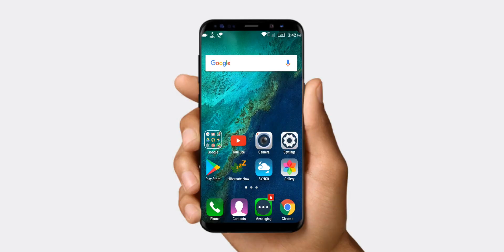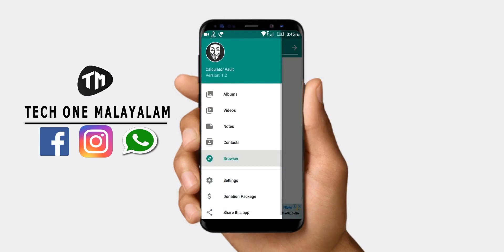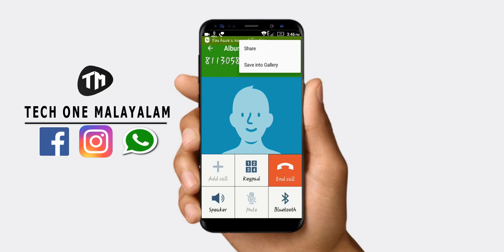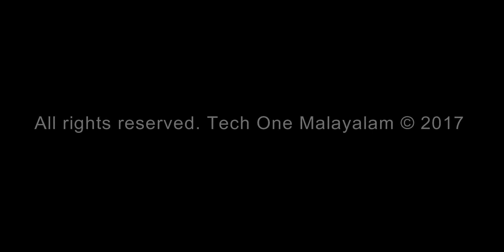Hide any videos and files with calculator | Tech One Malayalam Video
Playlists of Tech One Malayalam👇
2. App reviews in malayalam
5. Tech One Malayalam Live
6. Whatsapp tips and tricks